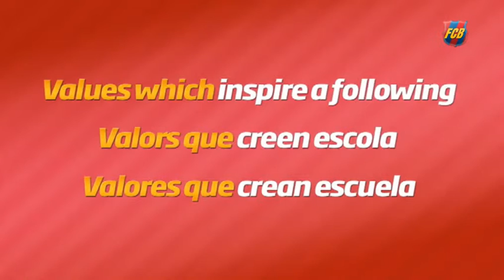The five best free kick goals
Este video contem direitos autorais, esta reprodução é especialmente dedicada ao TORCEDOROFICIAL recordações!